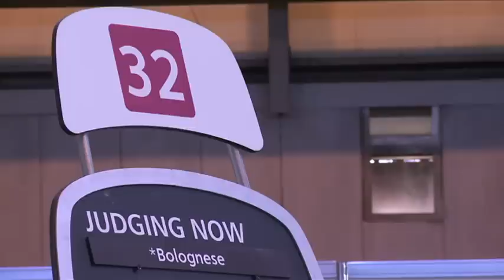dfs Crufts 2011 - Best of Breed Bolognese